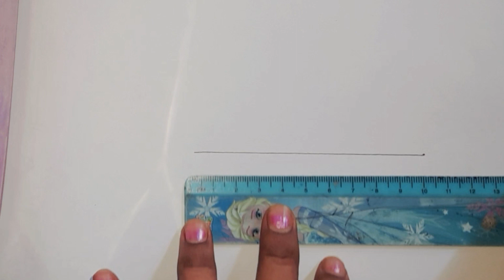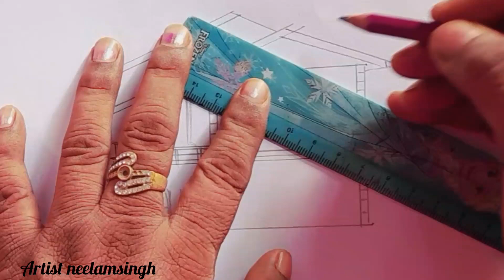How to draw beautiful house / step-by-step for beginners. housesketch khushiarthouse...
How to draw beautiful house / step-by-step for beginners. housesketchmaterials that use in this video drawing.
paper 📃
shading pencil ✏
 press bell 🔔 ❤  button to get notifications of my new video...

# stilllife  with fruits  and jug.
# housebreaking
# stilllife  with fruit  drawing  in pencil.
# stilllife very easy.
stilllife drawing for beginners
# how to shade with pencil for beginners
stilllife drawing fruits on plate
# stilllife drawing in pencil